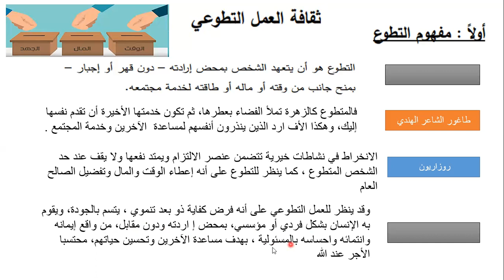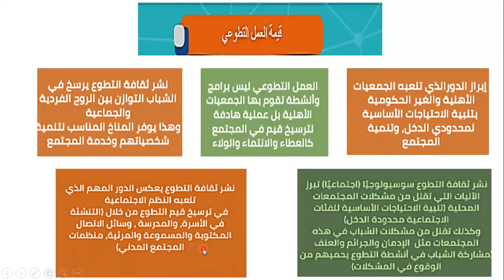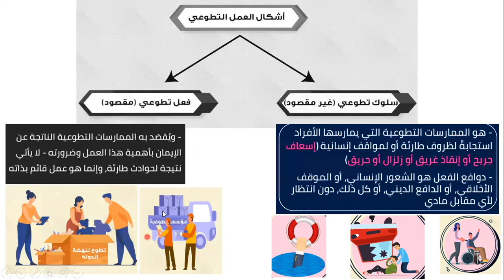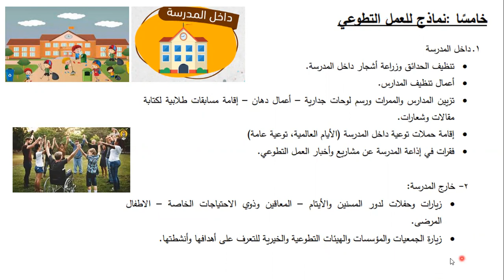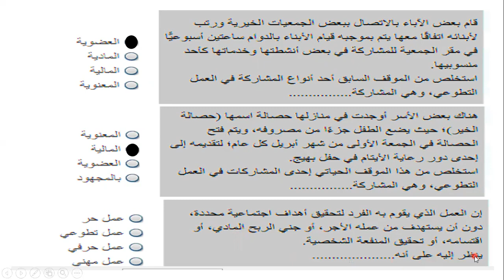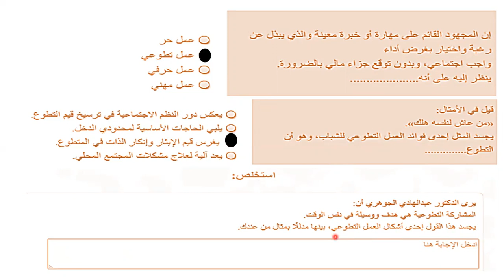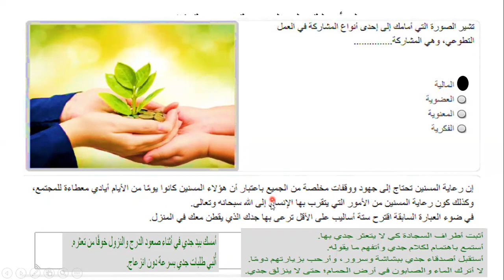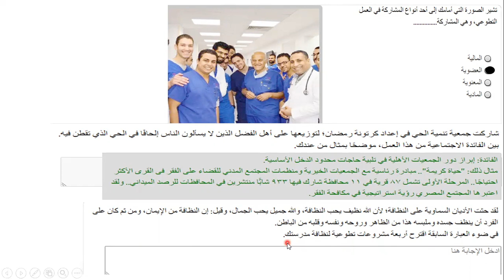العمل التطوعي - الصف الثالث الثانوي- مستر مجدي خلف